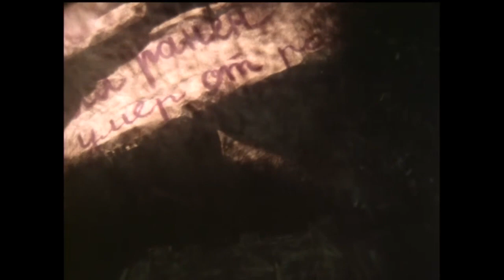King Crimson - Lizard. Мультфильм "Сказка Сказок", реж. Юрий Норштейн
King Crimson - Cirkus (including Entry of the Chameleons)

Night: her sable dome scattered with diamonds,
Fused my dust from a light year,
Squeezed me to her breast, sowed me with carbon,
Strung my warp across time.
Gave me each horse, sunrise and graveyard,
Told me only I was her;
Bid me face the east closed me in questions
Built the sky for my dawn...

Cleaned my feet of mud, followed the empty
Zebra ride to the Cirkus,
Past a painted cage,
spoke to the paybox glove
Which wrote on my tongue -
Pushed me down a slide to the arena,
Megaphonium fanfare
In his cloak of words strode the ringmaster
Bid me join the parade...

"Worship!" - cried the clown. "I'm a T.V.
Making bandsmen go clockwork,
See the slinky seal Cirkus policeman;
Bareback ladies have fish."
Strongmen by his feet, plate-spinning statesman,
Acrobatically juggling -
Bids his tamers go quiet the tumblers
Lest the mirror stop turning...

Elephants forgot,
force-fed on stale chalk,
Ate the floors of their cages.
Strongmen lost their hair, paybox collapsed
And lions sharpened their teeth.
Gloves raced round the ring, stallions stampeded
Pandemonium seesaw...
I ran for the door, ringmaster shouted,
"All the fun of the Cirkus!"

King Crimson - Lizard
а) Prince Rupert Awakes

Farewell the temple master's bells
His kiosk and his black worm seed
Courtship solely of his word
With Eden guaranteed.
For now Prince Rupert's tears of glass
Make saffron sabbath eyelids bleed
Scar the sacred tablet of wax
On which the Lizards feed.

Wake your reason's hollow vote
Wear your blizzard season coat
Burn a bridge and burn a boat
Stake a Lizard by the throat.

Go Polonius or kneel
The reapers name their harvest dawn
All your tarnished devil's spoons
Will rust beneath our corn.
Now bears Prince Rupert's garden roam
Across his rain tree shaded lawn
Lizard bones become the clay --
And there a Swan is born

Wake your reasons' hollow vote

Gone soon Piepowder's moss-weed court
Round which upholstered Lizards sold
Visions to their leaden flock
Of rainbows' ends and gold.
Now tales Prince Rupert's peacock brings
Of walls and trumpets thousand fold
Prophets chained for burning masks
And reels of dream unrolled...

b) The Battle of Glass Tears

Night enfolds her cloak of holes
Around the river meadow.
Old moon-light stalks by broken ploughs
Hides spokeless wheels in shadow.
Sentries lean on thorn wood spears
Blow on their hands, stare eastwards.

Burnt with dream and taut with fear
Dawn's misty shawl upon them.
Three hills apart great armies stir
Spit oat and curse as day breaks.
Forming lines of horse and steel
By even yards march forward.